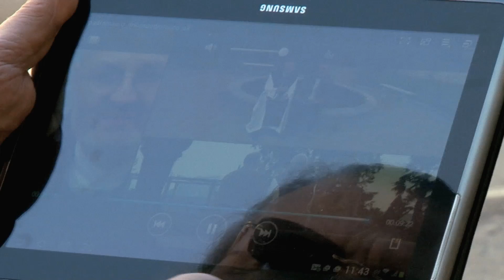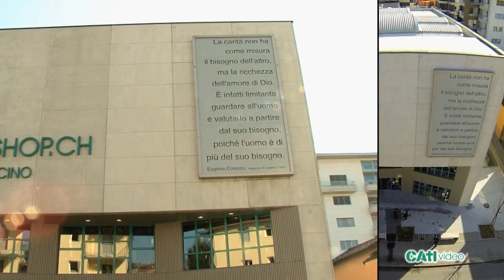Eugenio Corecco e il diritto canonico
A vent’anni dalla morte del vescovo Eugenio Corecco, Caritas Ticino lo ricorda con due video. Il primo è un incontro con padre Mauro Lepori, abate generale dell'ordine cistercense, che ricorda il vescovo Corecco e il suo affetto e lucidità di giudizi nei confronti suoi e degli altri studenti che seguiva, grazie alla sua " paternità" straordinaria. Il secondo contributo video, con Cristina Vonzun, teologa e giornalista, e don Libero Gerosa , direttore dell’Istituto Internazionale di Diritto canonico e Diritto comparato delle religioni (DiReCom), è un approfondimento del lavoro scientifico di mons. Corecco quale canonista apprezzato da papa Giovanni Paolo II.